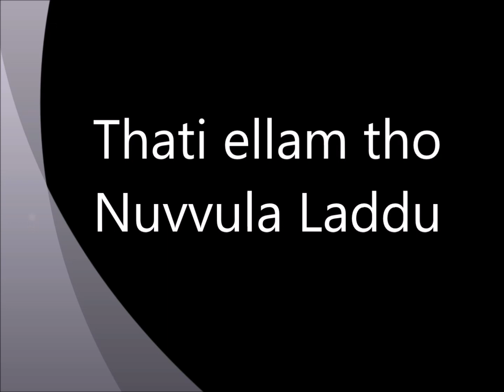తాటి బెల్లం నువ్వుల లడ్డు / Thati bellam Nuvvula Laddu In Telugu / Palm Jaggery Black till laddu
Ingredients:
              Nalla Nuvvulu /  Black till   -   1 cup
              Tati Bellam /  Palm Jaggery   -  1 cup
Procedure:
1) Fry Nuvvulu in a frying pan in low heat or medium heat fry till the nuvvulu starts crackling
2)Once the nuvvulu starts crackling switch off the stove and cool the nuvvulu in a plate
3)once Nuvvulu gets cold grind them coarsely in a mixier jar
4)Add jaggery and grind again
5)Then take the mixture and make laddus this don't need any ghee as the nuvvulu itself contains oil to bind the mixture as laddu.